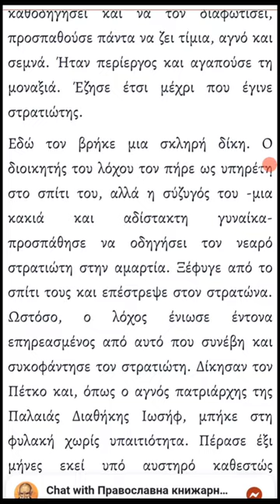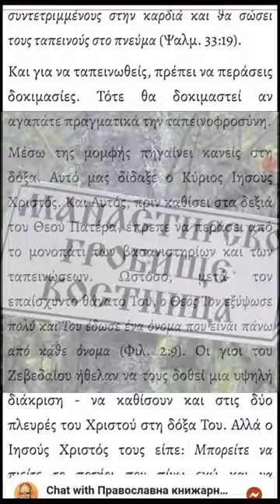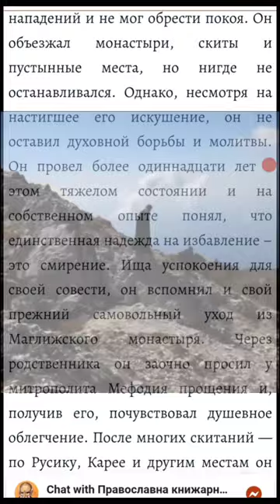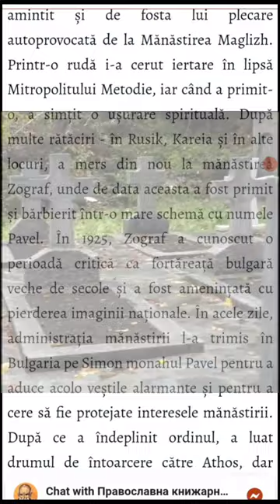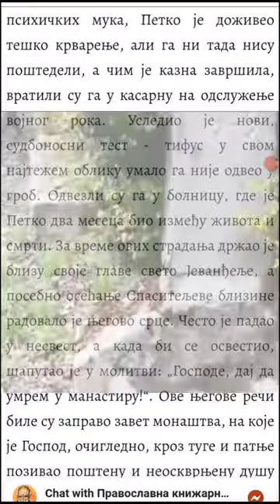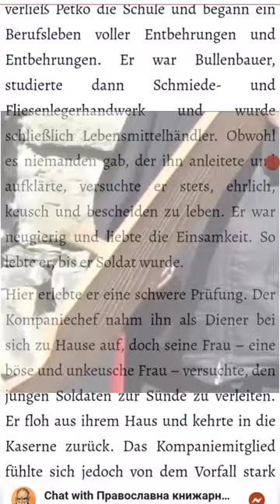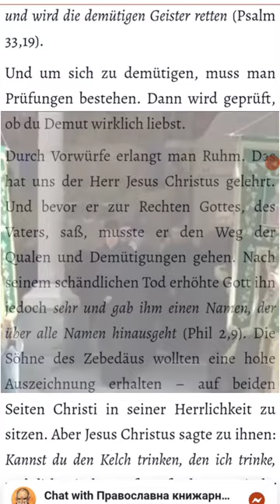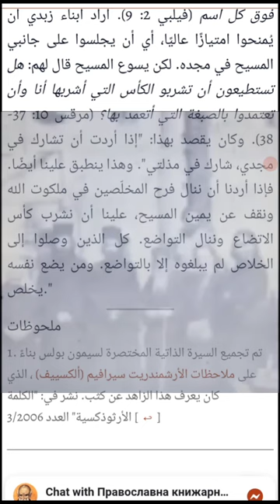☦️СХИМОНАХ ПАВЕЛ РИЛСКИ☦️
☦️ Настоящото видео е представянето на книга от архимандрит Серафим, и е поредният плод на дългогодишен задълбочен труд на автора. Тя е единственият му напълно завършен животопис от замисляната от него поредица „Подвижници на Рилския манастир”. В по-широк мащаб отец Серафим е имал желание да напише сборник „Плодове на святост в съвременната Българска св. Православна Църква”, за което ни разказва негов кратък план, намерен сред ръкописите му.
☦️Още от самото начало на своя монашески живот той събира като бисери думите и примерите от живота на схимонах Павел, с когото е бил духовно близък от постъпването си в Рилския манастир. На страниците на неговите първи тетрадки намираме истинска съкровищница от светоотечески наставления и живи примери от ХХ век. Първият запис от разговорите със схимонах Павел е от 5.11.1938 г. Отец Серафим старателно и редовно записва духовните назидания, които получава от него. По-късно той преработва всички събрани материали и съставя жизнеописанието на съвременния нему подвижник, за да не остане той в забрава и за да могат и останалите люде да се ползват от неговия пример и наставления. С характерната си скромност, в книгата отец Серафим скрива своето участие в описваните събития и говори за себе си в трето лице.
☦️Разказите на схимонах Павел за живота му винаги са изпъстрени с извлечените от него любомъдри изводи. Случаите с други съвременни нему подвижници и техните наставления са дълбоко запечатани в ума и сърцето му и той ги предава с любов на младия тогава и горящ духом монах Серафим. От тях виждаме как на всяко най-обикновено житейско обстоятелство отец Павел гледа с духовни очи и извлича полза за душата си. В наставленията си той използва прости и нагледни сравнения от живота, които са ярки и картинни и с това спомагат поуките да бъдат запомнени за цял живот.
☦️Да почерпим и ние от този извор с жива вода, който са ни оставили двамата подвижници – единият с живота си, а другият – не само с живота, но и с вдъхновеното си перо, запазило с любов за нас такива назидателни примери и поучения!